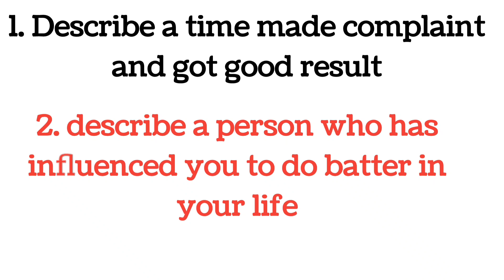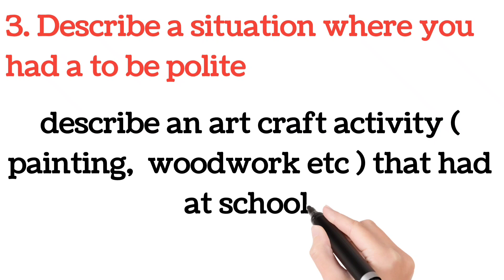Speaking Pattern Changed | 16 April to June Cue cards 2022 | 16 april ielts exam cue cards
16 April ielts prediction | 21 April ielts exam | 23 ielts exam predictioin | ielts wala India

16 april ielts exam prediction
16 april ielts exam prediction,
16 april ielts exam prediction by asad yaqub,
16 april ielts exam prediction by ielts plaza,
16 april ielts exam prediction by japneet sharma ielts,
16 april ielts exam last predicton
16 april ielts exam writing task 2 topics
16 april ielts exam Reading passages
final Prediction of 16 april ielts exam,
16 april ielts exam Listening predicton
16 april IELTS exam reading predicton
16 april ielts exam writing Prediction,
16 april ielts exam predictioin by ielts with sakshi,
asad yhaqub 16 april ielts exam prediction,
ielts plaza 16 april ielts prediction,
ielts plaza finial prediction 16 april exam,
listeniung tes 16 april by ielts plaza,
ielts wala india 16 april ielts exam prediction,
16 april by ielts wala india,
21 april ielts exam prediction,
21 april ielts exam prediction,
21 april ielts exam leak,
21 april ielts exam Listening predicton,
21 april ielts exam prediction by asad yaqub,
21 april ielts exam prediction by ielts plaza,
21 april ielts exam prediction by japneet sharma ielts,
21 april ielts exam last predicton,
21 april ielts exam writing task 2 topics
21 april ielts exam Reading passages
final Prediction of 21 april ielts exam, 21 april ielts exam Listening predicton,
21 april IELTS exam reading predicton,
21 april ielts exam writing Prediction,
21 april ielts exam predictioin by ielts with sakshi,
asad yhaqub 21 april ielts exam prediction,
ielts plaza 21 april ielts prediction,
ielts plaza finial prediction 21 april exam,
listeniung tes 21 april by ielts plaza,
ielts wala india 21 april ielts exam prediction,
21 april by ielts wala india,
23 april ielts exam prediction,
23 april ielts exam prediction,
23 april ielts exam Listening predicton,
23 april ielts exam prediction by asad yaqub,
23 april ielts exam prediction by ielts plaza,
23 april ielts exam prediction by japneet sharma ielts,
23 april ielts exam writing task 2 topics,
final Prediction of 23 april ielts exam,
23 april ielts exam Listening predicton,
23 april IELTS exam reading predicton,
23 april ielts exam writing Prediction
23 april ielts exam predictioin by ielts with sakshi,
30 april ielts exam Listening predicton,
30 april ielts exam prediction by asad yaqub,
30 april ielts exam prediction by ielts plaza,
30 april ielts exam prediction by japneet sharma ielts,
30 april ielts exam last predicton,
30 april ielts exam writing task 2 topics,
30 april ielts exam cue cards,
30 april IELTS exam reading predicton,
30 april ielts exam predictioin by ielts with sakshi,
asad yhaqub 30 april ielts exam prediction,
ielts plaza finial prediction 30 april exam,
listening tes 30 april by ielts plaza,
ielts wala india 30 april ielts exam prediction,
prediction 30 april by ielts wala india,
ielts wala india | ielts plaza | japneet sharma ielts | asad yaqub ielts |
7 may ielts exam prediction,
7 may ielts exam,
7 may ielts exam prediction by asad yaqub,
7 may ielts exam prediction by ielts plaza,
7 may ielts exam prediction by japneet sharma,
7 may ielts exam last predicton,
7 may ielts exam writing task 2 topics,
7 may ielts exam Reading passages,
final Prediction of 7 may ielts exam,
7 may ielts exam Listening predicton,
7 may IELTS exam reading predicton,
7 may ielts exam writing Prediction,
7 may ielts exam predictioin by ielts with sakshi,